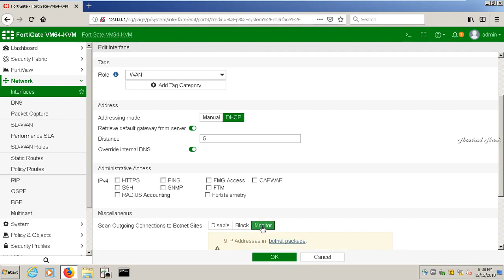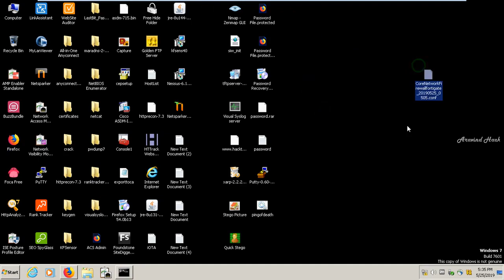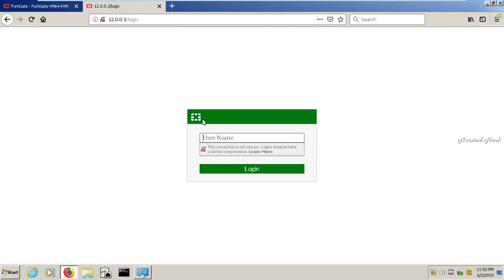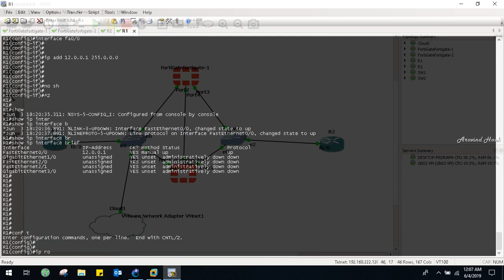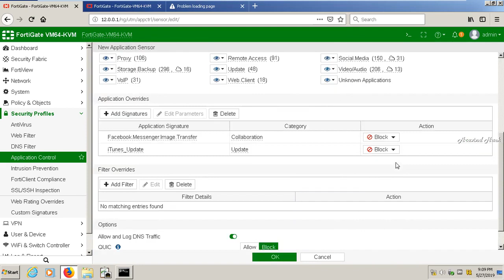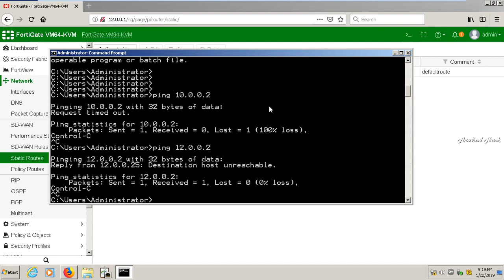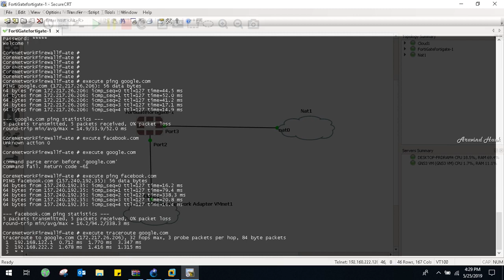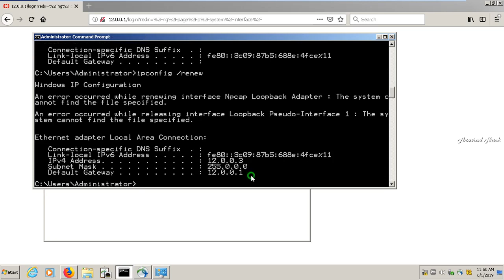Fortigate Firewall Configuration LAB 1